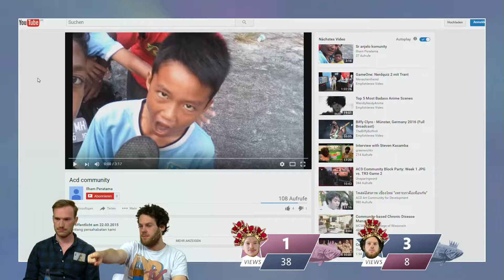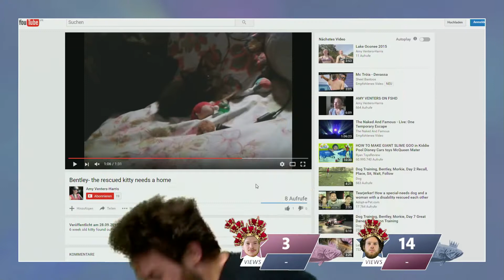Best Of Verflixxte Klixx - Die 8 | Rocket Beans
Ach ja Florentin und seine all gelibte ACHT!